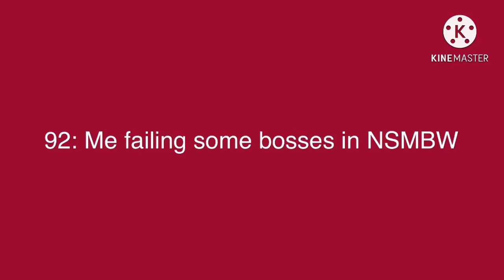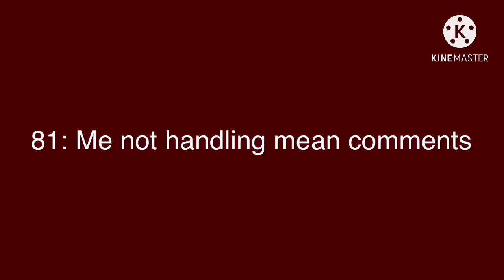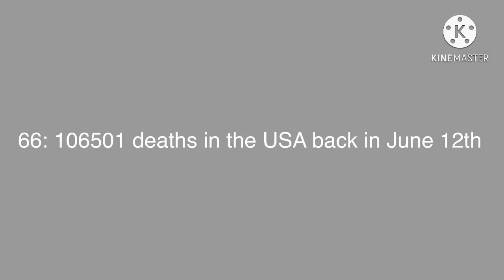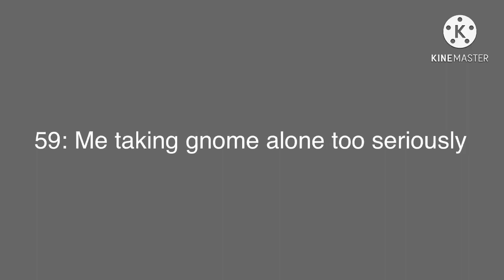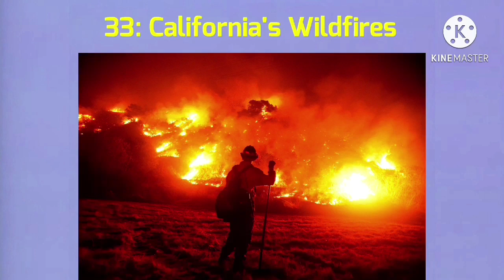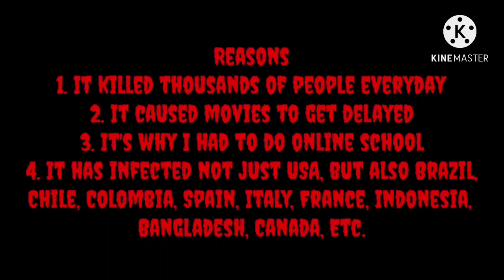Top 100 Worst Moments Of 2020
This shows all of the worst moments of 2020, let's hope 2021 could be better next time